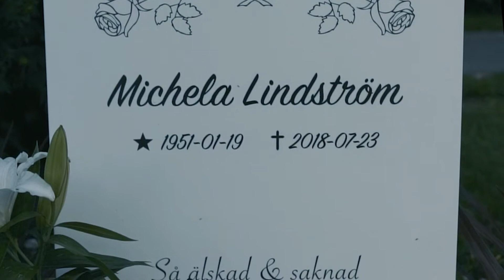31143518 andetag (fk cancer)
I tried to expose the emptyness of losing a complete family. Andetag means breathtakes. the numbers are for you to figure out. enjoy...